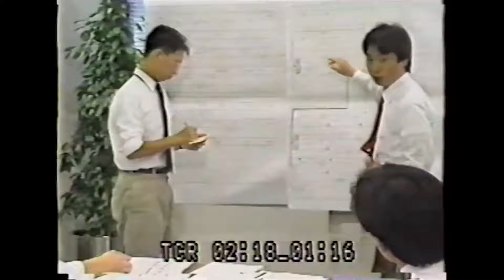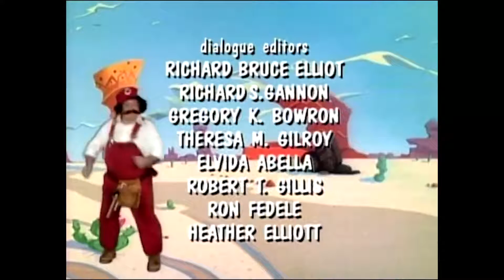Super Mario - ORIGINS with KyleUniverse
Lets-a-go! He has been called the most popular video game character of all time. The one who alongside the Nintendo Entertainment System revived the gaming market from it’s near death. He is Mario! But how did the most well known plumber ever get his start? Join KyleUniverse as he takes a look at the legendary, Super Mario.